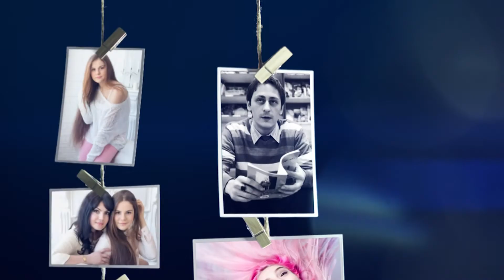"На одній хвилі" Культура у Кривому Розі (05.05.17)